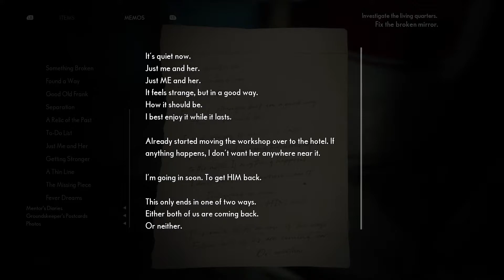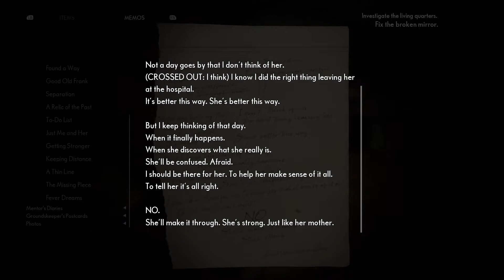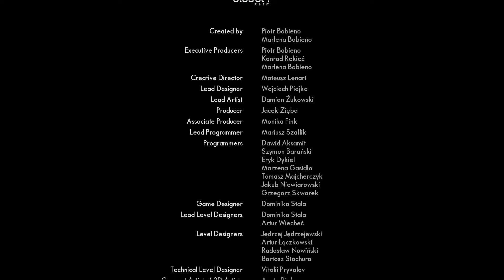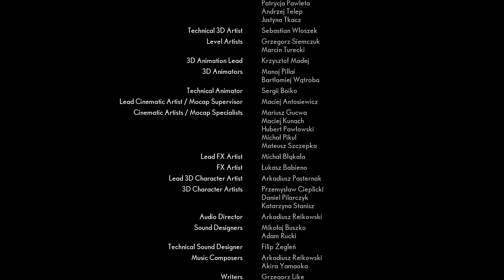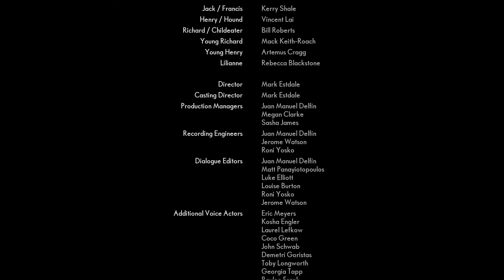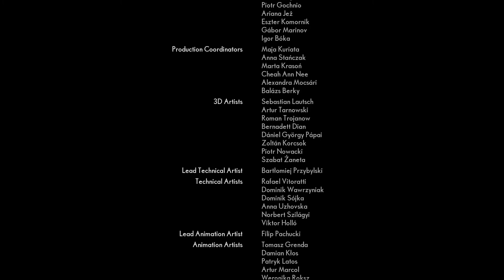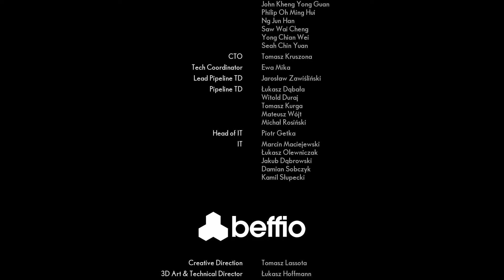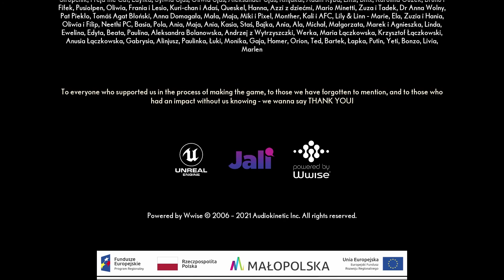The Medium: (Xbox Series S) Playthrough Part 14: The End